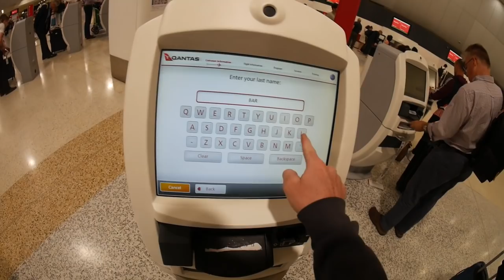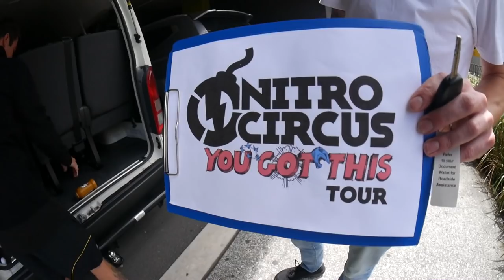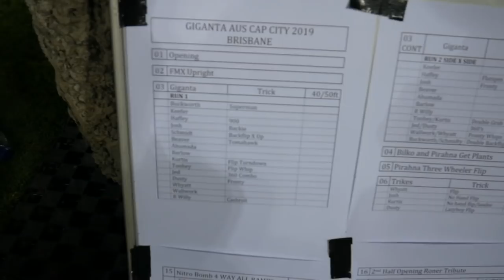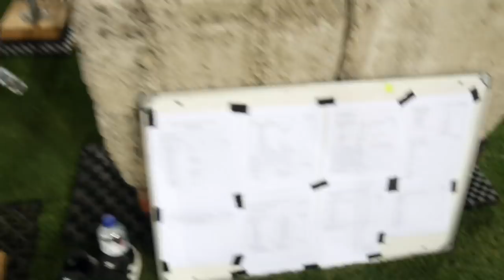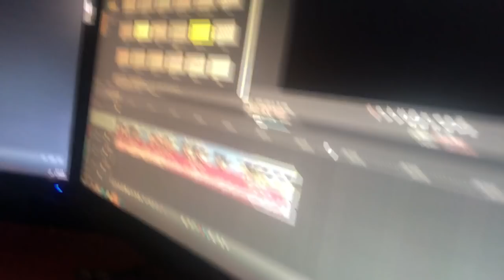QUAD BACKFLIP ON SCOOTER! NITRO CIRCUS VLOG!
Yo Guys! So a lot of you already know i sent the first ever QUAD BACKFLIP ON A SCOOTER and even better i made a full vlog of the whole show leading up to the quad flip! Ive done a lot of stuff in the past with nitro circus inthe past but this is my first real tour! I was lucky enough to be invited to tour Australia with the whole nitro circus team and it was the best 3 weeks of my life! I only filmed one vlog and it was a banger because i wanted to enjoy the first few shows without having my camera around all the time. I hope yall enjoy and if you actually read this comment "skitzdog" and ill follow you lmao. Thanks guys i love you all so much! Lets goooooo quad flip woooo!

● Skype ~ WillBarzeyyBarlow

I'm not a role model of any sort. do not follow my actions. think for yourself. Everything i do is to make myself or others laugh. does not mean you should copy me. do what you want i don't care but don't blame me x.